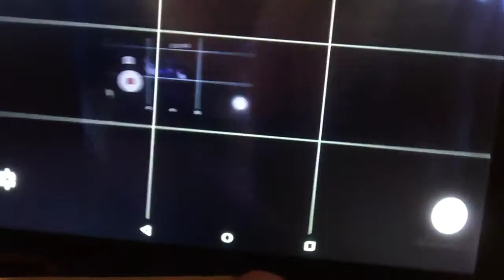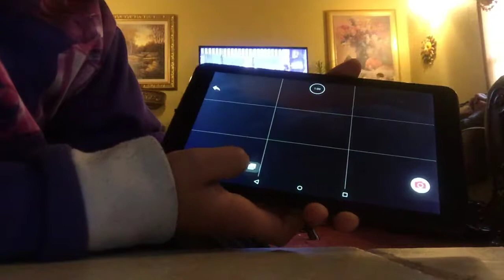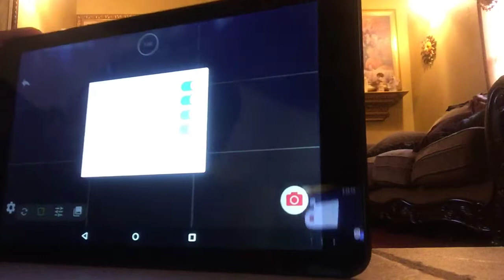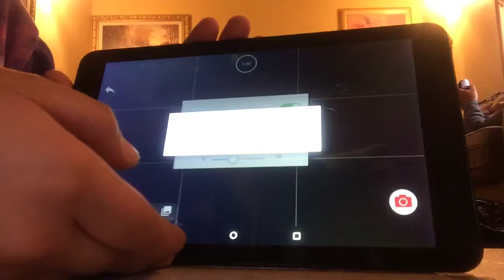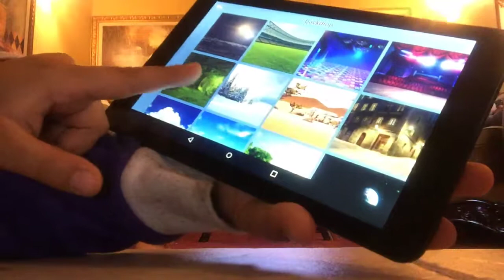20 de octubre de 2019